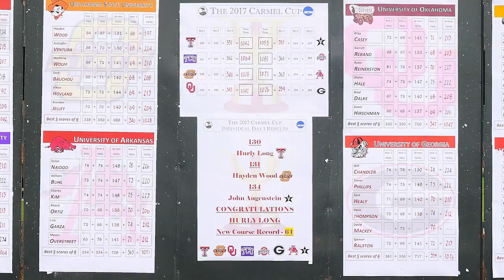Hurly Long Plays No. 3 At The Rawls